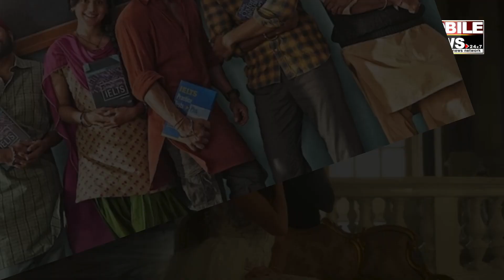ଯବାନ ଓ ପଠାନକୁ ଟକ୍କର ଦେବାରେ Tiger 3 ବିଫଳ || Salman Khan